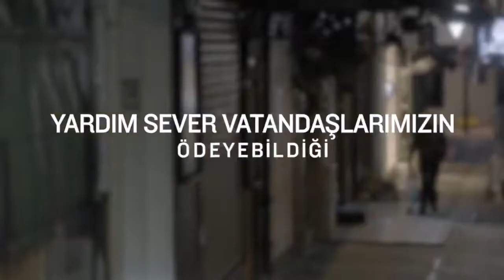Alan elin veren eli görmediği çok güzel bir uygulama. Askıda Fatura...